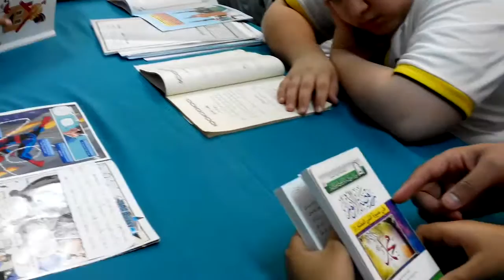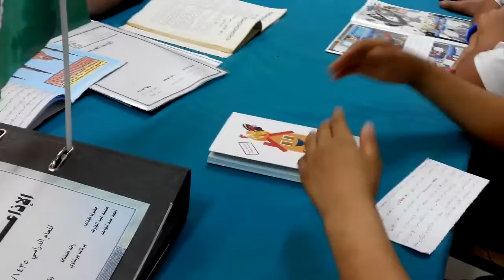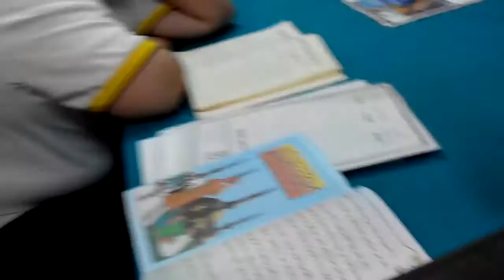القراءة غذاء العقل.